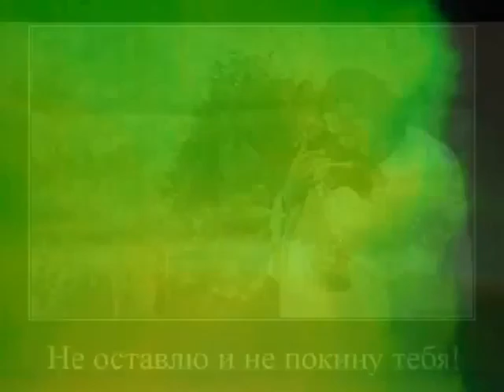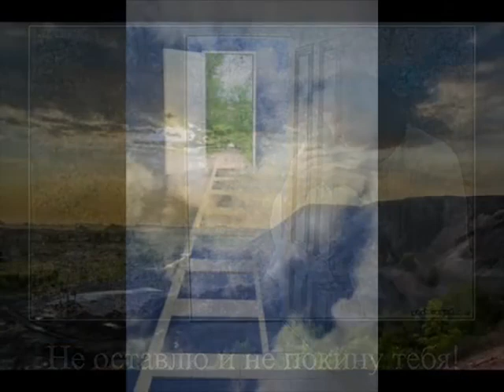DJ Segen(Илья Киселев) - Луч надежды